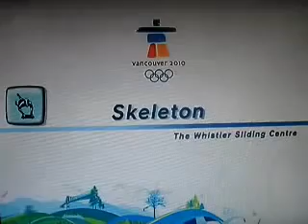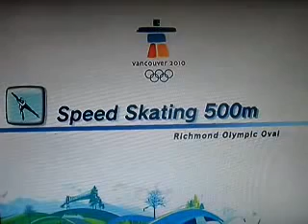Mario And Sonic At The Olympic Winter Games Part 3 Fail